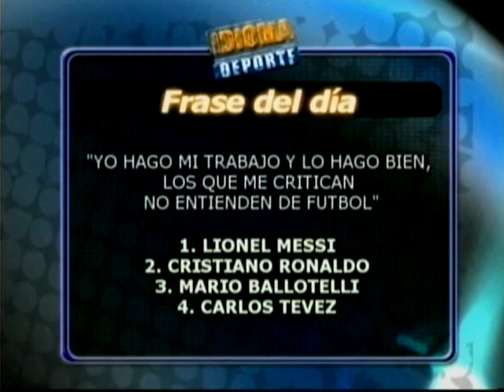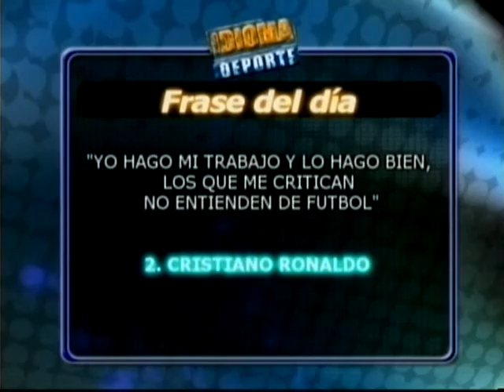Idioma Deporte - 19-12-11 - Especial Futbol Europeo - NEGRO 03